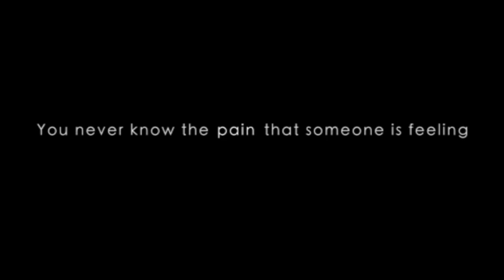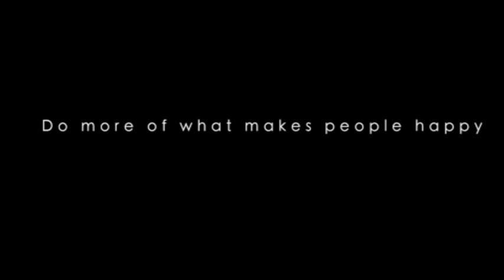The REEF 4.16.18